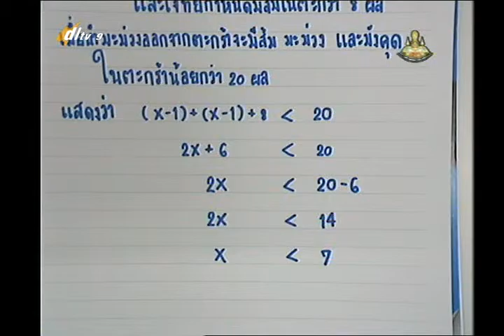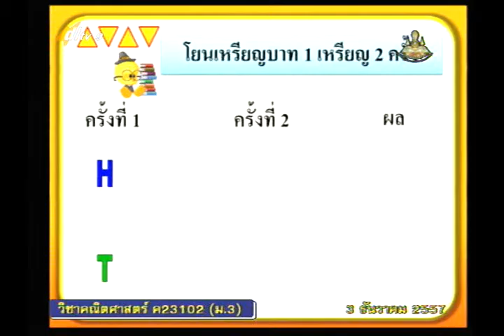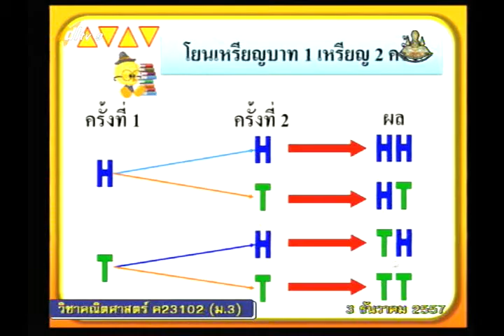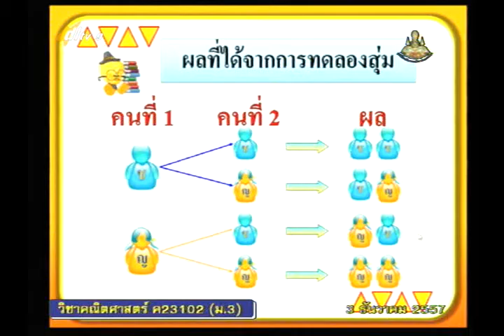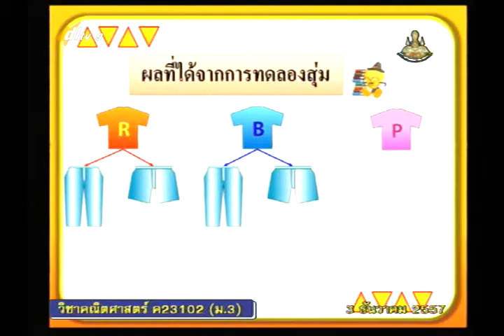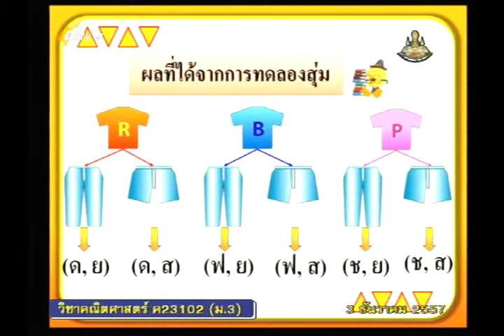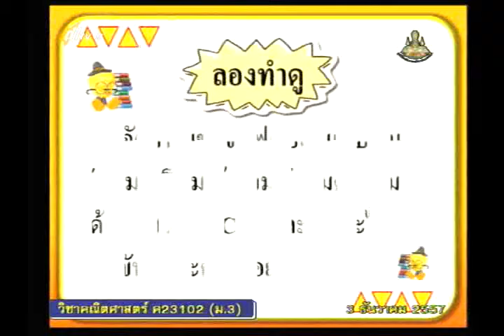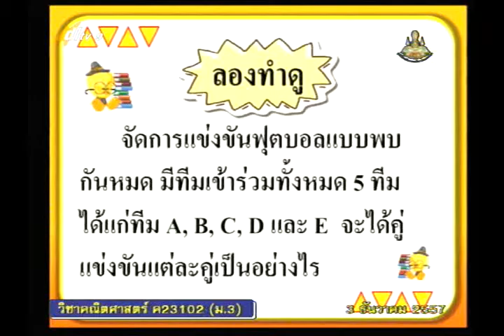012B+9031257+ค+เรื่องความน่าจะเป็น+mathm3+dl57t2